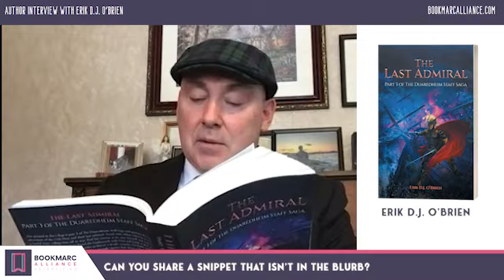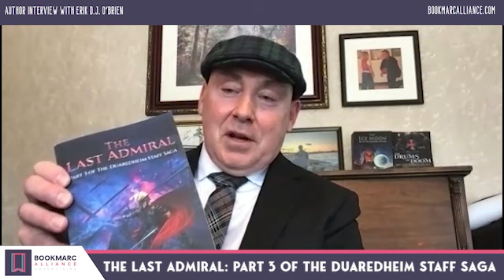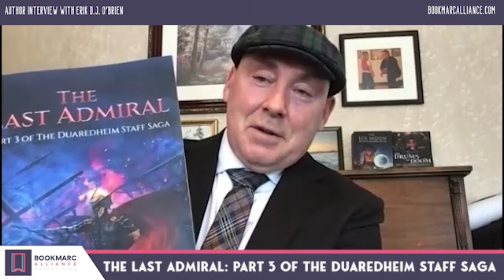Virtual Interview | Erik D J O'Brien author of The Last Admiral: Part 3 of the Duaredheim Staff Saga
Erik D. J. O'Brien was born in Salt Lake City in 1966. He received a bachelor of science degree from the University of Massachusetts in 1989 and then volunteered for army service in 1990. Serving with the Third Ranger Battalion at Fort Benning, Georgia, from 1991-to 1993, he was honorably discharged in 1994. Returning home, he continued his education in creative writing at Emerson College. A lifetime martial arts practitioner, his other hobbies include illustration and a love of the outdoors. Part 3, The Last Admiral, is the prequel to Kur's Rage, part 1 of the Duaredheim Staff Saga, which began the grand tale of adventure and continued with part 2, The Drums of Doom. The saga will reach its epic climax in part 4, The Ice Moon. He currently lives in Norwell, Massachusetts. The Duaredheim Staff Saga includes Kur's Rage, The Drums of Doom, The Last Admiral, The Ice Moon.